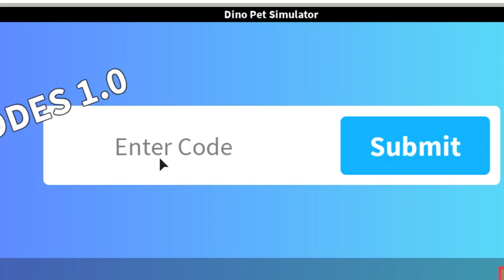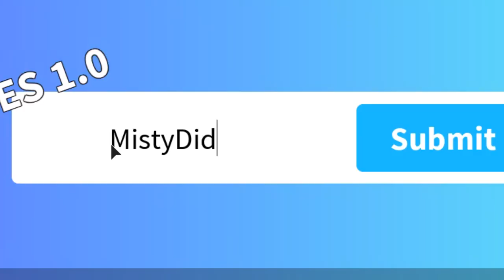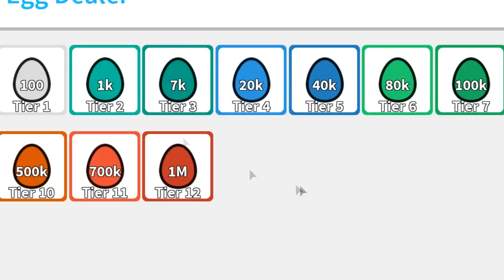Dino Pets in ROBLOX!!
📷 LEGOSAURUS Wallpapers by Stefan Moek:
∘∘∘∘∘∘∘∘∘∘∘∘∘∘∘∘∘-Credits-∘∘∘∘∘∘∘∘∘∘∘∘∘∘∘∘∘∘

'Happy Victory'

The sad song in the intro is Hachiko The Faithtful Dog  by The Kyoto Connection

'REACH'

△⚪✕◻ Game on!